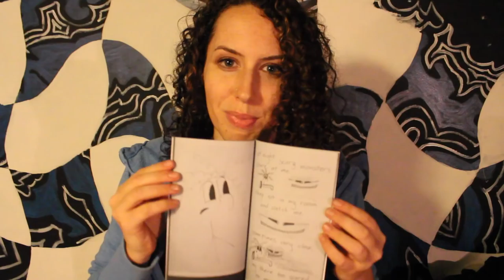Will I be okay? SCHIZOPHRENIC Rachel Star talks about her future with SCHIZOPHRENIA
Will I be okay? The number one question I am asked about schizophrenia and other mental disorders... and my answer for me and you...

Lil' Broken Star: